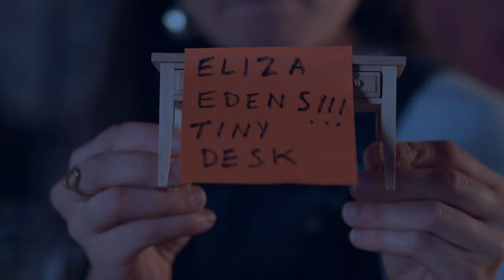Eliza Edens "I Needed You" | NPR Tiny Desk Contest 2022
Here's my 2022 Tiny Desk Contest Submission! Listen to the studio version of this song

The beautiful musicians:
Nate Sabat - bass
Addie Vogt - drums
Sam Talmadge - slide guitar
Eliza Edens - vox & guitar

Video by Gabe Garcia.
Recorded & mixed by Teerapat Parnmongkol.
Special thanks to Maxim Elrod. Filmed at Oversea Recording in Red Hook, Brooklyn.

Lyrics:

I want a simple house, simple man
Dancing in the wilderness
Never mind what I might find down the road again
Little car, dotted line
Are you passing through to another time?
Never know which one of us will bend

Wasn’t kind of you, wasn’t always true when
I needed you
Your flannel shirt, your calming words

City lights, country nights
Playing pool, tossing dice
Never know who’s arms I’ll lay in
Coffee cup, wish me luck
Circle through the redux
Never know what cycle I’m spinnin’

How cruel to be, this kind of free when

Big heart, highway mind
Rock n roll baby, turn the dial
Never know what song I’m singin’
I’m a simple person with a simple truth
I want a simple way to love you but I
Never seem to know which way’s the wind

I needed you
Your soft t-shirt, your calm embrace